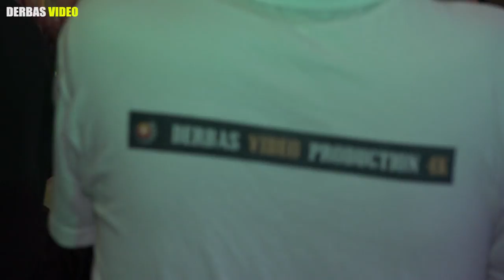Kurdische Verlobung Ahmet & Ravşan / Music / Hozan Said Hasan[ Derbas Video Production 2017 ]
Derbas Video Production (Germany) Info : Kontakt +(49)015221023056

Derbas Video Production : Info: Kontakt 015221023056

[  Derbas Video Production 2017   ]